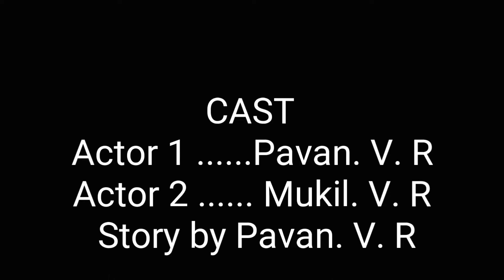Koodum Thedi Short Film Remastered version